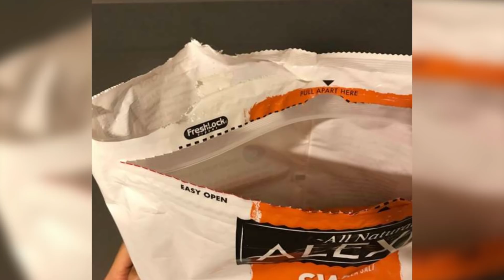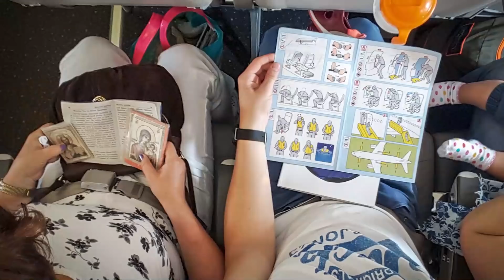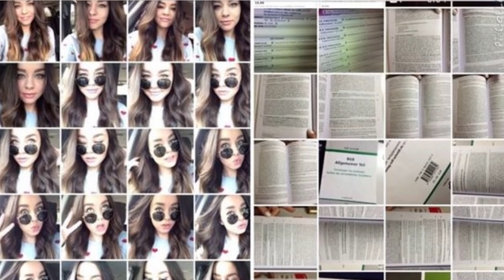В мире есть всего два типа людей